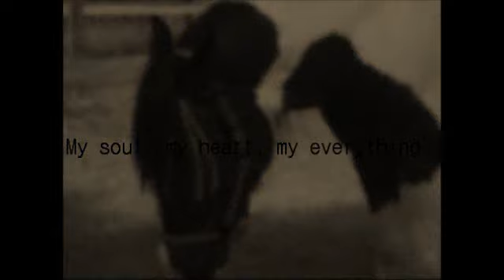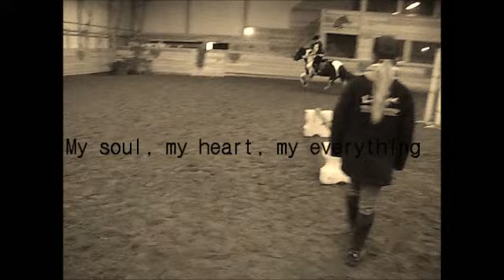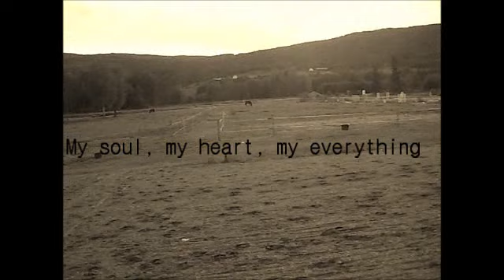My shiny gold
ILU